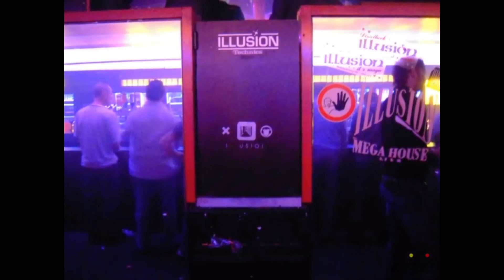Illusion Groundlevel 01-12-1998 (90minOriginals)